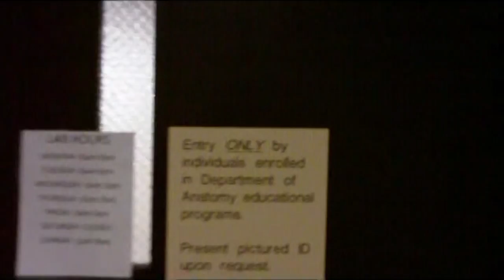Wrote In My Log (MSU CHM Jizz In My Pants Remake)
Maybe the worst part about being a first year medical student at MSU CHM is the professionalism log!  Special thanks to my brother Danny who helped make this video possible.  Make sure you listen with headphones or on a computer with good audio.

Clicked in, from across the room
Downed my drink while the students loom
Take my chair in ICC
J. D. there sleeping next to me
Make our way through the powerpoint
Learning pesticides doesn't have a point
The door so close I thought I'd try
A break in the speech now it's time to fly
Leave this place go back to Echt
Better move fast or they'll have your neck
A step too late and they'll see you leave
Turn around to see our student dean

(and they)
Wrote in my log

This really shouldn't happen this is just absurd
I was dying in there you can take my word
Mainly their fault for the pace that they talk

Don't tell my friends or there'll be too much hype
Plus it's your fault that you're just out to snipe
I walk on the edge some would say that's a plus
Now I'll go home and write...

I-R-Q in Physiology
Do them alone now mos-ta-ly
Picking up diddies not looking for love
Surprise in my eyes when I looked above
The green lizard and I sawr her face
My heart stood still so did time and space
Never thought that I would click someone in
But the look in her eyes and that sexy grin
She turned to me, that's when she said it
Click me in for the quiz, you won't regret it

(and they)
This wasn't my fault this I hope you see
But I'm going to write a letter, formally
And now I'm posed like a whimpering dog

To be fair she was flirting a lot
Plus the quiz is worth nothing but a little spot
Please stop acting like you're so perfect
One more thing I won't rate this lab

Last week, I sawr a note
As I recall it was an email note
Stop correlate for the ICC
Forgot to submit now the joke's on me

Speeding down the street when the red lights flash
Had to beat the train, had to make a dash
A minute late for my clinical skills

Next day, my alarm goes off

Opened my email and a note rolls in

Me and Fitz walked in to Anatomy lab

Tried to get a coursepack

I went

They write right in my log, every time they look at me
You say I'm in trouble but I just say level 1-B
Before I check my mail all that I can do is worry
I write the letters all the time it's a necessity

(they write in my log yes they write in my log)